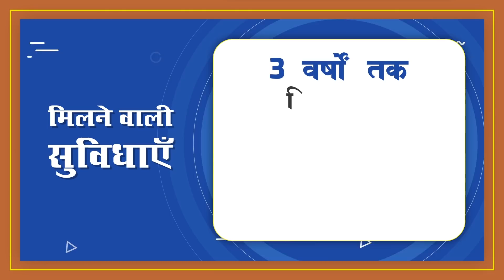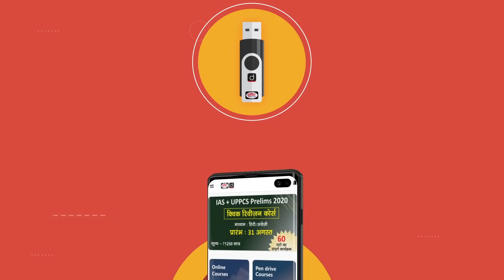Promo : Online/Pendrive IAS GS (Pre+Mains) Foundation Course | Hindi Medium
सामान्य अध्ययन का ऑनलाइन फाउंडेशन कोर्स (पेन ड्राइव मोड)

प्रिय विद्यार्थियो,

अब आप घर बैठे कर सकेंगे आईएएस की पूरी तैयारी क्योंकि पहली बार टीम दृष्टि ला रही है 'सामान्य अध्ययन फाउंडेशन कोर्स'। इस कोर्स में आपको वो सभी सुविधाएँ घर बैठे ही मिलेंगी जो दिल्ली में क्लासरूम प्रोग्राम के विद्यार्थियों को मिलती हैं। प्रिलिम्स और मेन्स के इस एकीकृत कोर्स को डॉ. विकास दिव्यकीर्ति के निर्देशन में सर्वश्रेष्ठ अध्यापकों की टीम द्वारा तैयार किया गया है। शिक्षण की गुणवत्ता और श्रेष्ठ पाठ्य सामग्री की उपलब्धता के मामले में दृष्टि आईएएस हमेशा से निर्विवाद रही है, और अब यही सुविधा आपको भी मिल रही है।

हम यहॉं संक्षेप में इस कोर्स से जुड़ी कुछ विशेषताओं को साझा कर रहे हैं ताकि आप अपनी पढ़ाई को लेकर आश्वस्त हो सकें :

★ 1200+ घंटों की 500+ कक्षाएँ।
★ डॉ. विकास दिव्यकीर्ति द्वारा एथिक्स (संपूर्ण), राजव्यवस्था (व्यापक अंश) और समाज (सैद्धांतिक पक्ष) का अध्यापन।
★ 3 वर्षों तक कोर्स की वैधता। प्रत्येक क्लास 3 बार देखने की सुविधा।
★ संशय दूर करने के लिये  एक्सपर्ट टीम से बातचीत की सुविधा।
★ नियमित टेस्ट देने और उत्तर चेक कराने की व्यवस्था
★ सभी टॉपिक्स के लिये लेटेस्ट प्रिंटेड नोट्स
★ 3 वर्षों तक 'करेंट अफेयर्स टुडे' मैगज़ीन की फ्री होम डिलीवरी
★ 3 वर्षों तक प्रिलिम्स की टेस्ट सीरीज़ (कुल 90 टेस्ट) एकदम निशुल्क
★ 3 वर्षों तक प्रिलिम्स से पहले करेंट अफेयर्स की कक्षाएँ
★ प्रिलिम्स के लिये 11000+ प्रश्नों की अभ्यास पुस्तकें, और
★ मेन्स के चारों पेपर्स के लिये अभ्यास पुस्तकें।

अभी यह कोर्स पेन ड्राइव मोड में उपलब्ध है। आपके एडमिशन लेने के बाद क्रमशः 7-8 महीने में आपके घर तक 8 पेन ड्राइव्स और पाठ्य सामग्री भेज दी जाएगी।

क्लासरूम प्रोग्राम के रूप में इस कोर्स की एक सफल विरासत रही है, हमें पूरा भरोसा है कि अब आप भी इससे अपने सपने को पूरा कर पाएंगे।

आपको इस कोर्स के बारे में कुछ भी जानना हो तो 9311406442 नंबर पर कॉल करें या GS लिखकर SMS/वाट्सएप करें। अधिक जानकारी और एडमिशन के लिये आप प्ले स्टोर से  'Drishti Learning App' डाउनलोड कर लें। यह रहा इसका लिंक :

👉 To get the details about this course WhatsApp or SMS "GS" on this number: 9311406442